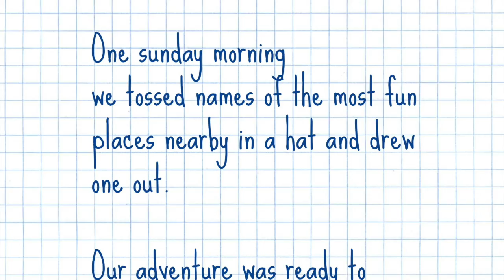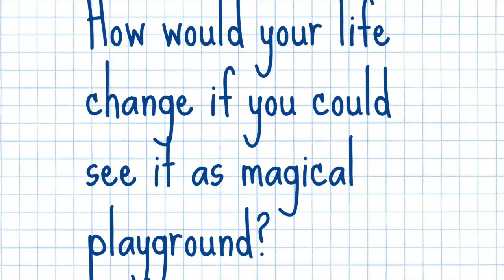Sunday Fun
With this video I want to welcome you all to Enjoy your life! To remember that happiness can be found in day to day life, in small moments and people around you.

One of the ways for me and my family to get exited about our lives is SUNDAY FUN ADVENTURES. One sunday morning while having breakfast we got the idea to toss a bunch of names of the most fun places near by in a hat and then we drew one out. that piece of paper gave us our destination for the day.

Life truly is like magical playground! Come and join the fun!